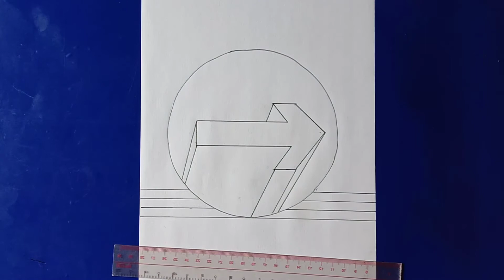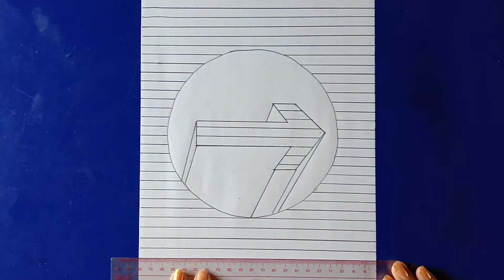BiBi Kids-How to Draw 3D Letter = Drawing with pencil